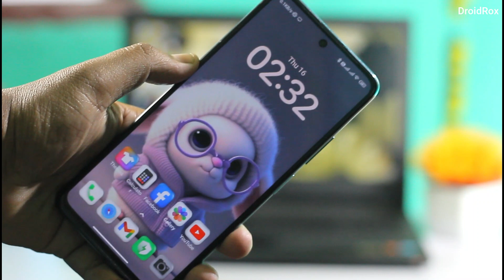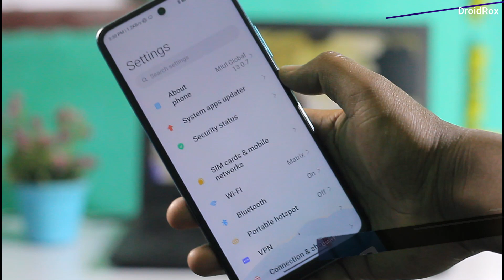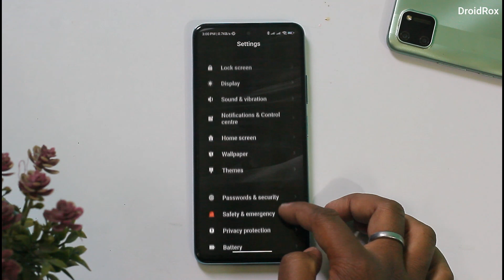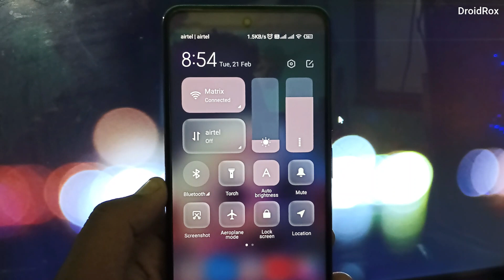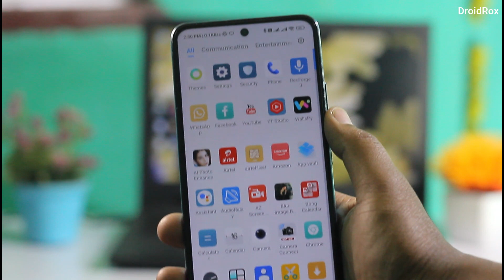Top *SECRET* Miui Themes for REDMI Phone Users 😱😱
Hey guys aajke iss new video per top 3 miui themes ko review kiya hai. Agar aap search kar rahe kuch best miui theme aapke redmi phone ke liye to ye video aapko end tak dekhna chahiye.

* Download All Miui Themes *

1. 500 miles

2. Trendy contrasting

3. Catr

1. miui themes
2. best miui themes
3. top miui theme
4. best miui themes 2023
5. miui 13 theme for realme
6. top secret redmi themes
7. miui 13 themes
8. miui 12.5 themes
9. miui theme

About Channel:
Hello friends welcome to Droidrox YouTube channel. This is a 'Hindi' tech channel. Here I will give you new tech videos every week like - Top Android Apps, Best Android Apps, App reviews, Best Android Games, Gadgets Unboxing, Tips and Tricks and many more exciting videos.